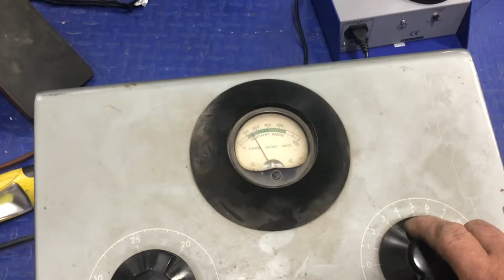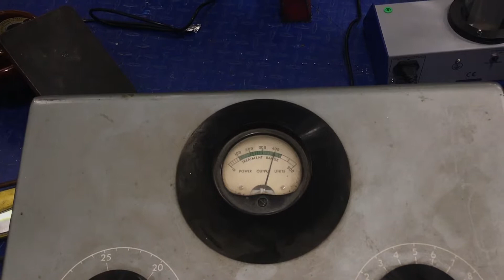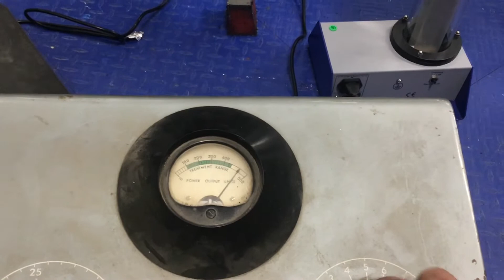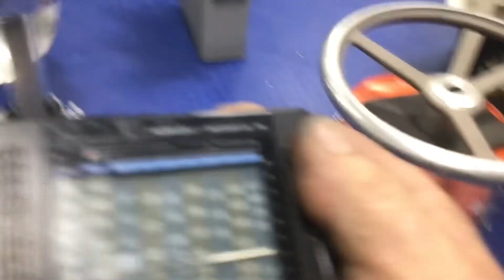Hutchison effect rf and static test movements funny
Protesting fir hutchison effect demonstrations